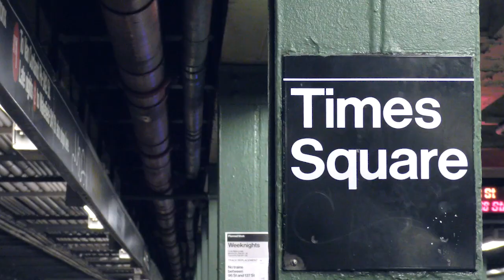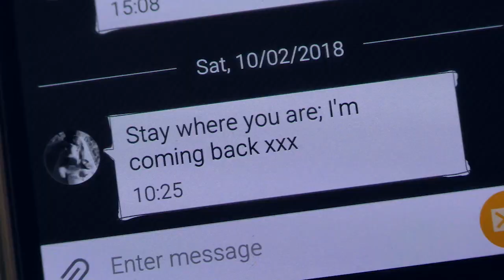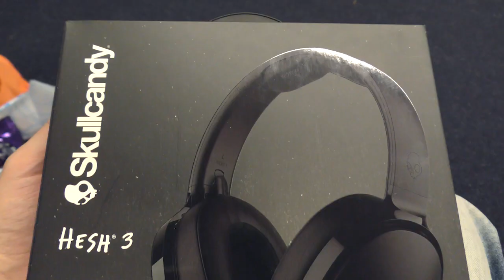New York 2018 | Part 3/3 | Central Park Ice Skating, Macy's & Going Home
Part 3/3 of our New York City break.

After deciding to miss ice skating the day before due to how cold we were, we decided we'd regret it if we didn't go on our last day.  So we headed to Central Park, rented some ice skates and took to the rink.